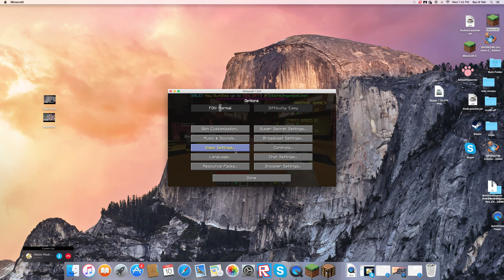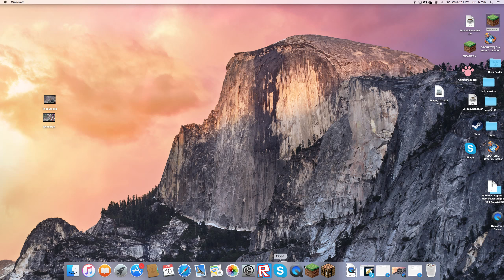Where the crafting one? | Party games